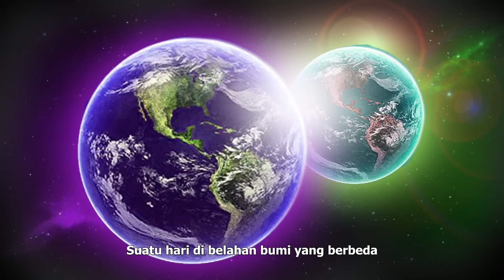#1 || MAGER AWAL MULA ADIT x ALDO x RINI - Animasi Sekolah Kode Keras Cowok【 PROLOG 】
Animasi sekolah Sma Kode Keras buat Cowok dari Cewek, yang penuh dengan adegan khas anak sekolah indonesia yang lucu dan menghibur.

Link game “Kode Keras buat Cowok dari Cewek” tersedia di AppStore dan Play Store
Play Store :